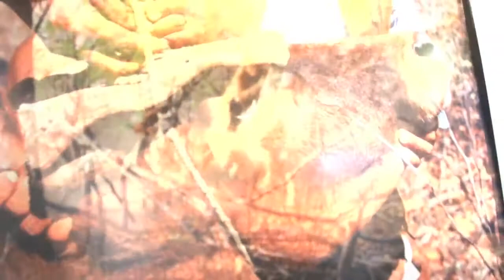Vaqueirama da Bahia - Ofício de Vaqueiro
No dia 6 de maio de 2012, vaqueiros de diferentes regiões do sertão saíram montados a cavalo do Parque de Exposições e seguiram - pelas ruas da cidade - até o Centro de Cultura Amélio Amorim, em Feira de Santana onde participaram do ato oficial de reconhecimento do ofício de vaqueiro como Patrimônio Cultural Imaterial, e visitaram a exposição fotográfica "Imagens dos vaqueiros da Bahia".